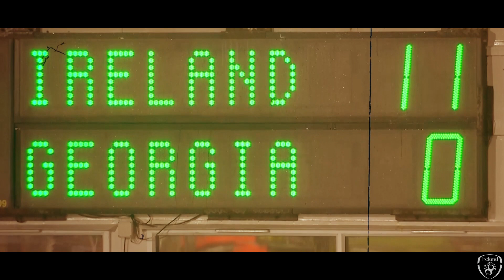Ireland Women's National Team | The History Makers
𝗧𝗛𝗘 𝗛𝗜𝗦𝗧𝗢𝗥𝗬 𝗠𝗔𝗞𝗘𝗥𝗦

At 7:30am tomorrow, our Ireland WNT will find out their opponents for the 2023 FIFA Women's World Cup

We look back through the qualifying campaign that led to a first major tournament appearance for The Girls in Green 🇮🇪